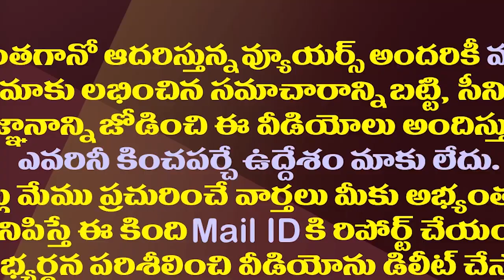ఢిల్లీలో లోకేష్ తిష్ట..తెరపైకి సరికొత్త చర్చ| Self-Respect Slogan Come Out With Lokesh Delhi Tour